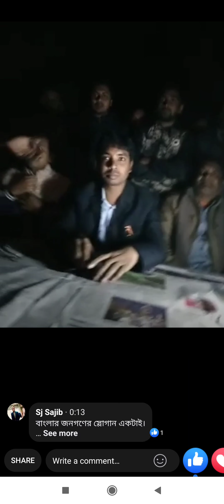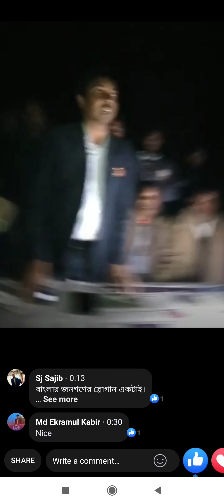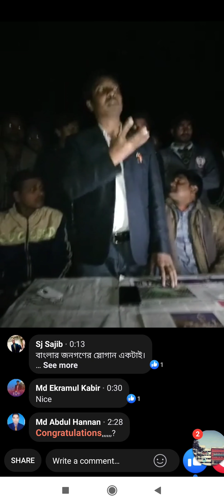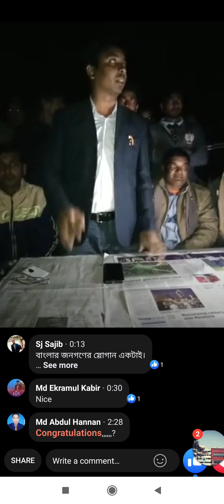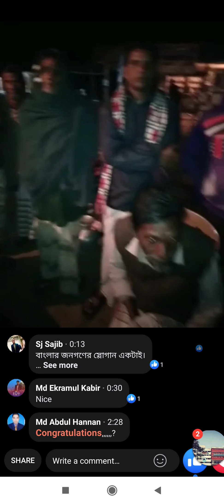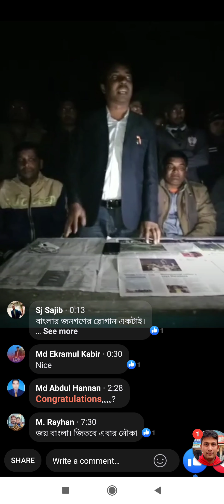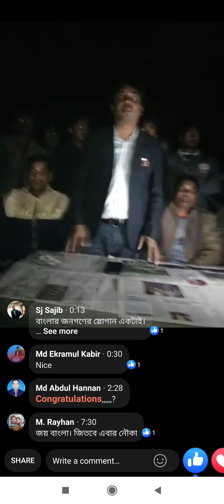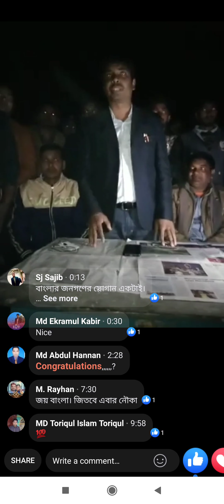2018 সালের 25 ডিসেম্বর একাদশ জাতীয় সংসদ নির্বাচনের আগে জনসংযোগ উত্তর পথসভার বক্তব্য ।